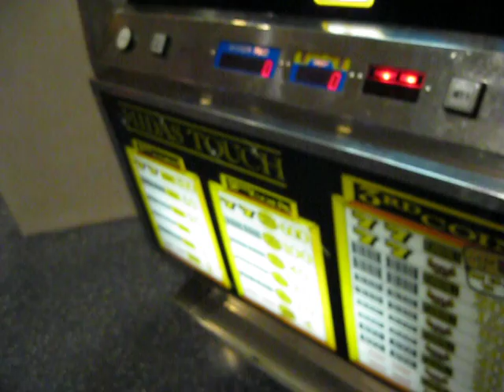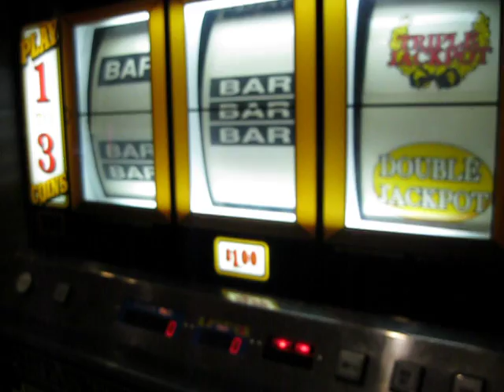slot machine lolz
lolz @ slot machine